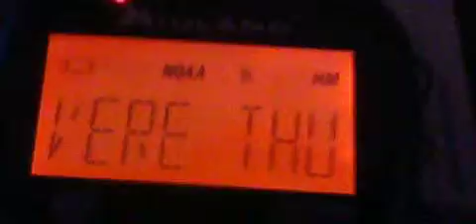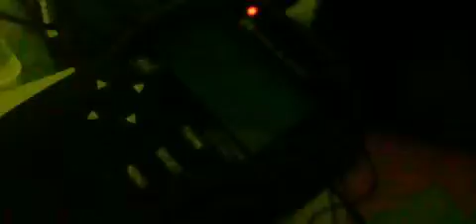EAS #2 Severe Thunderstorm Warning for Monmouth and Ocean Counties NJ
Originally uploaded as a private video on Jul 25, 2015.
Filmed Jul 14, 2014.

EAS: 2
SVR: 1
Areas: Monmouth and Ocean Counties NJ.
Station: KIH-28 Philadelphia, PA.
WFO: Mount Holly NJ.
Radios: Midland HH54

I apologize for the bad quality. I was using my Nintendo 3ds.